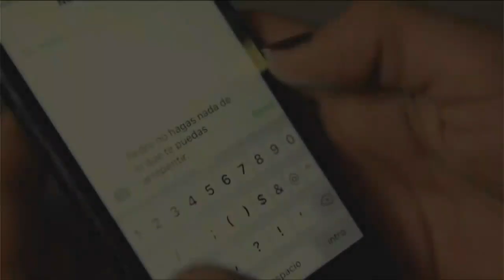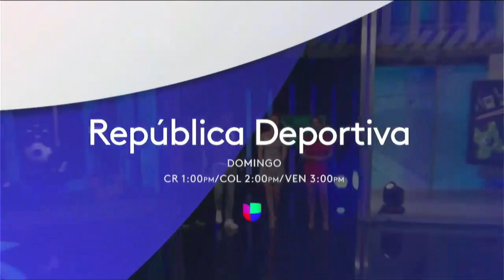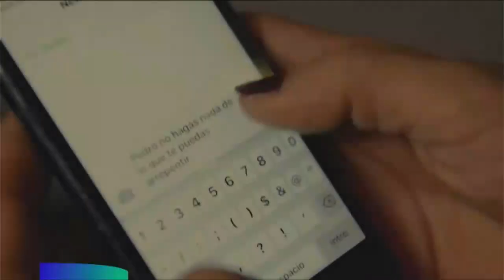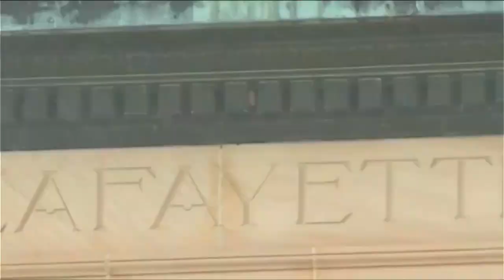Tandas Univision Latinoamerica 16 de Marzo 2023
Video creado sin fines de lucro
Favor de no robar este video, si es copiado de este canal, denuncienlo
Evitar spam de minutos y otros temas relacionado con el video en si